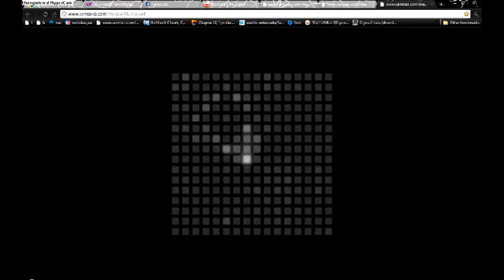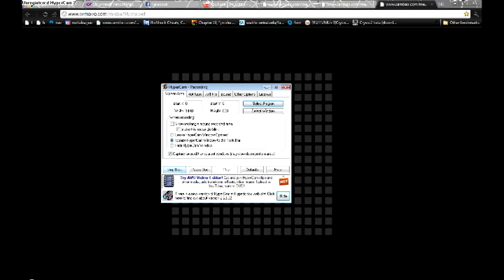More Magical Myriads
its not perfectly sync'd i know.
i cba.

still. pretty tight; if you want to make it yourself.